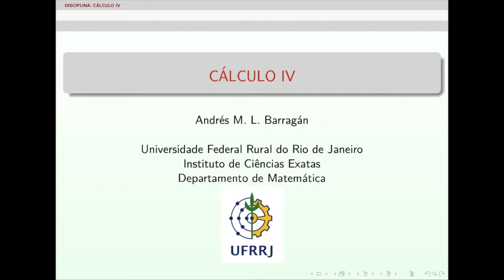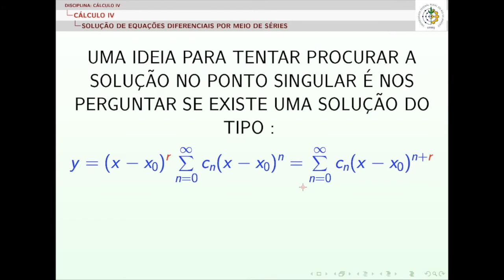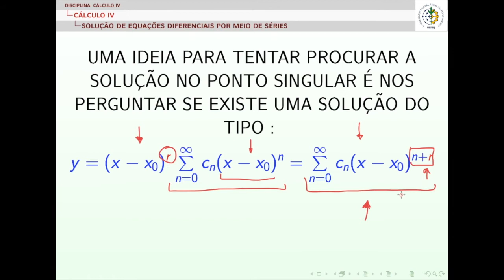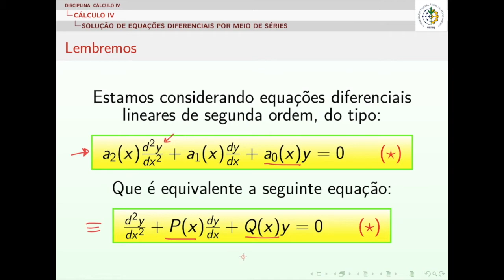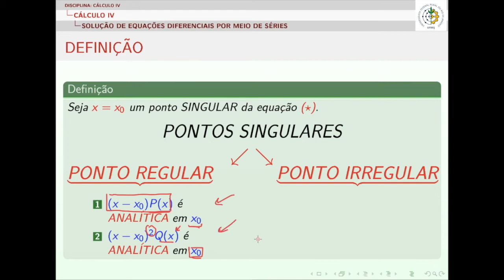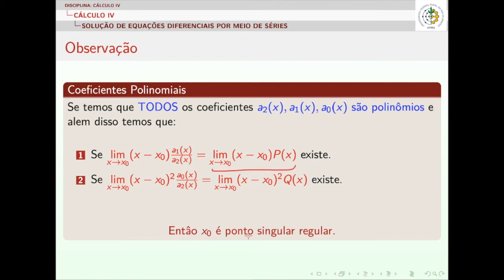Aula 3.4 Existência de soluções em forma de séries de potências. Pontos singulares. (Parte I)